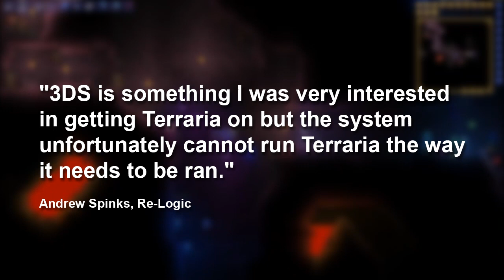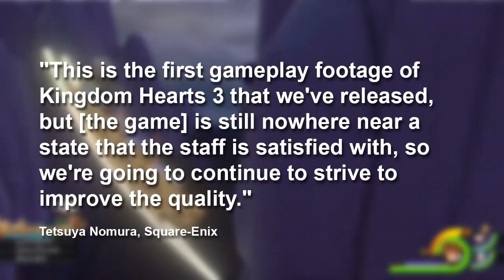News: Terraria 2 Multi-platform + Kingdom Hearts 3's Keyblade Transformations | Rooster Teeth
Terraria creator Andrew Spinks is preparing for multi-platform on Terraria 2. Nintendo has annouced new 3DS colors for Japan. Xbox One will have customizable achievement alerts. PS4 will have 8-person party chat. Tetsuya Nomura has expanded on transforming keyblades in Kingdom Hearts 3.